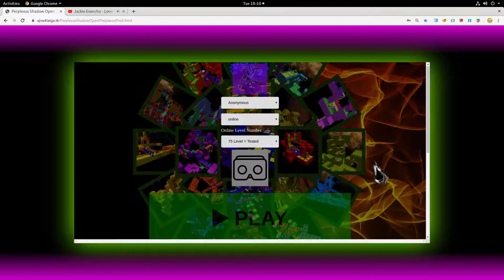Perplexus Shadow Open Level Online 75 (Just showcase - my playing on PC)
It is 3D Maze Game build with WebGL BabylonJS Framework

Listen ad-free with YouTube Premium
Song
Lovers
Artist
Jackie Evancho
Album
Dream With Me
Writers
梅林茂
SME (on behalf of Syco Music/Columbia Records); Kobalt Music Publishing, BMI - Broadcast Music Inc., Warner Chappell, Abramus Digital, LatinAutor, LatinAutor - SonyATV, Fintage Publishing BV, UNIAO BRASILEIRA DE EDITORAS DE MUSICA - UBEM, PEDL, LatinAutor - PeerMusic, LatinAutor - Warner Chappell, and 16 Music Rights Societies